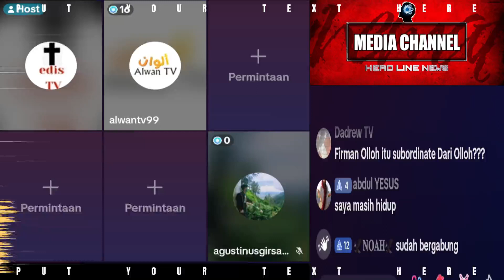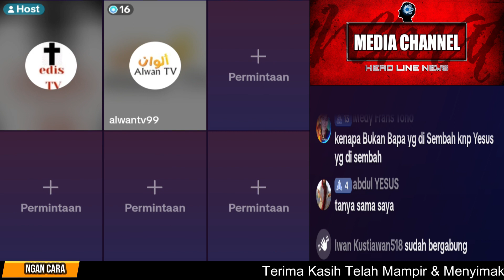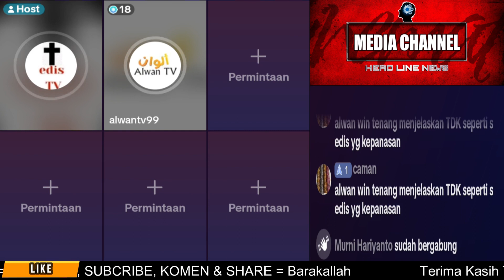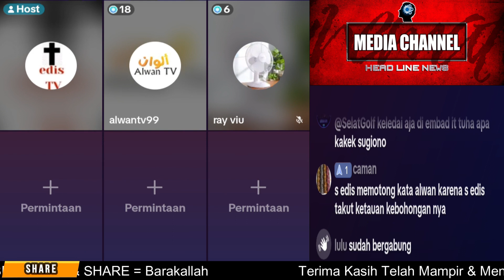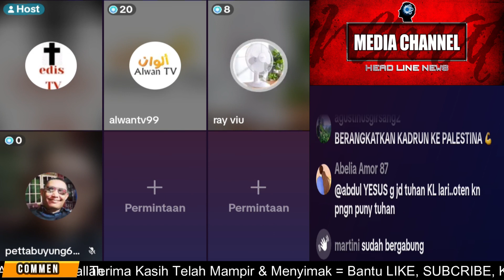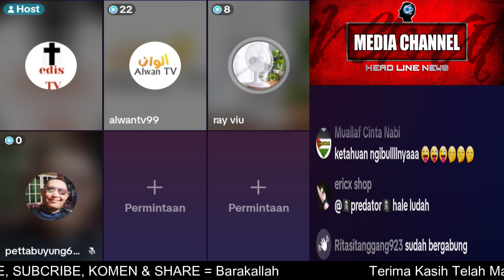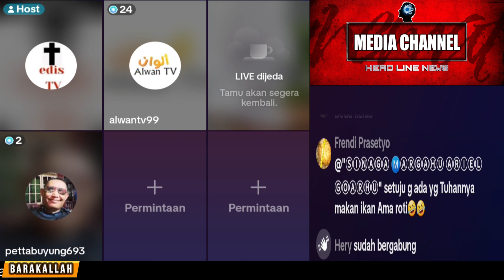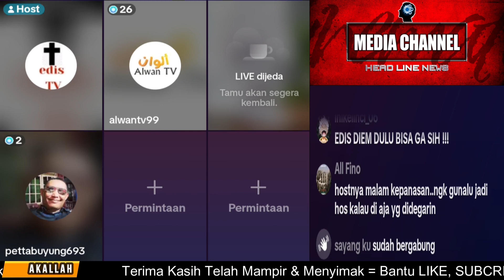KETIKA UST. ALWAN MEMBUAT EDYS MENJILAT LUDAHNYA SENDIRI ''God And Litle God'' [Ust Alwan Vs Edys]